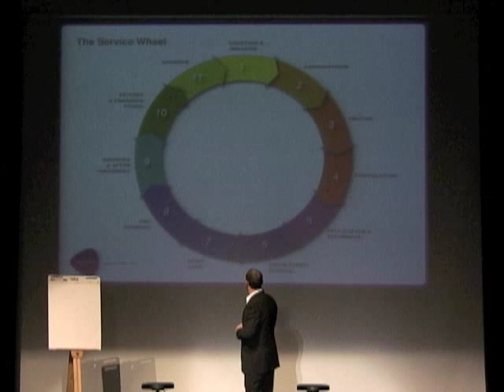David Adams - Quick Clip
from CutOutsideTheLine.com - While in New York City at Color America in the Company of Patrick McIvor (brought to us by America's Beauty Show), David Adams shared the Red Chocolate formula for the "client experience." Here is a portion of that session where David addresses the 4 A's - Aptitude, Attitude, Accountability & Appearance.